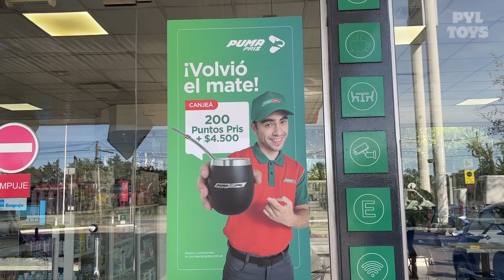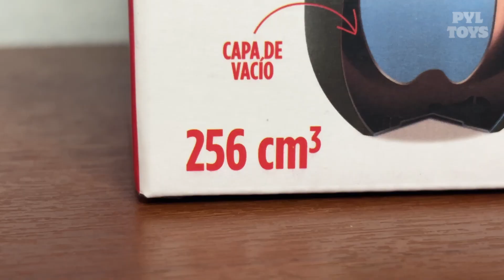Puma Energy volvió a lanzar su famoso Mate o Vaso Térmico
Hoy vamos a ir a la estación de servicio Puma Energy para buscar el nuevo mate edición 2024.

No se olviden de seguirnos en Instagram para ver más juguetes y novedades